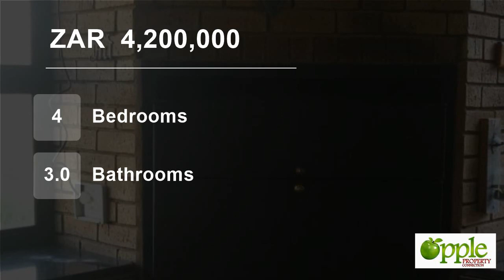4 Bedroom House For Sale in The Wilds, Pretoria, Gauteng, South Africa for ZAR 4,200,000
This gracious family home offers old world character.
You walk in a voluminous entrance which leads into the gracious living spaces and fireplace.
Downstairs you will find a large enclosed tiled and covered patio with a build in braai and concertina doors opening to the garden, makes this the ideal entertainment space for s...